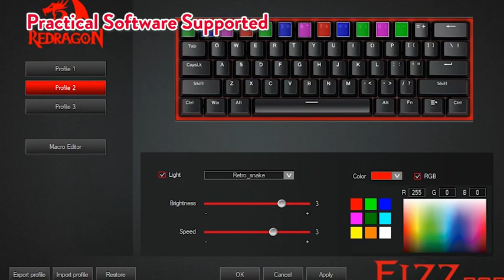Redragon Gaming Keyboard, 60% Wired Keyboard, Mechanical Keyboard, 61 Keys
Redragon Gaming Keyboard, 60% Wired Keyboard, Mechanical Keyboard, 61 Keys, Linear Red Switches, 16.8 Million Color RGB Backlight, Luminous Keyboard with Software for Work from Home, Office, Gaming, English US Layout, Windows XP, Vista, 7, 8, 10. For Buy

[N Key Rollover Compact Design] 61 keys in total collision free Each key adopts an independent key switch, and is a special structure that incorporates one mechanical switch and a metal spring for one key. Pressing multiple keys at the same time will definitely reflect the input. Compared to membrane keyboards, it is more durable and comfortable to wear. The 60% layout mini gaming keyboard is portable and ideal for space-saving setup. The compact form factor allows you to experience complete functionality
Removable red axis and DIY lift: Red axis: A linear stroke type with a smooth and light key touch that does not feel a click. The striking feel is very light, and the key hits is quiet. Since the keys are light and there is no switch, the keys are very small, so it is difficult to pick up sound even when using a microphone. Many red axis are used by gamers. If the key does not respond, you can change the axis of this keyboard, and you can choose the "push down pressure, striking sensation, click sound" depending on your application, and it is easy to replace it yourself if you want to use a different axis
Cool RGB LED Backlight / Pro Software Customized: The beautiful light shines in the world of the game. You can accurately see your key position even in the dark, commit to battle and lead you to victory. With a cool 16.8 million color RGB light, you can switch 20 backlight modes, you can also adjust the speed, brightness and more. You can experience the most immersive LED experience. With the included software, you can design your own new patterns and effects with more options. It is not only a game but also a great choice for typists, writers, IT employees, and more
Ergonomic Design and Excellent Durability: Designed with an ergonomic curve, this key has a stairway step to prevent hand fatigue. 2 step adjustable kickstand with non-slip rubber for optimal viewing angle. All keyboards are made of high quality impact-resistant and corrosion-resistant ABS material, the key can withstand 50 million times and the double injected molded key cap letters will never fade and will not fade after several touches
Detachable Cable & Compatible System: The removable "L" Type-C cable provides a space-saving and stable and accurate output. In addition, the Type-C cable has a storage design to say goodbye to messy cables. Support system such as Windows 10/8/7/Windows XP/Windows VISTA/Mac OS Our products have a 12 month quality guarantee from the date of purchase. We inspect the products before shipping, so please buy with confidence